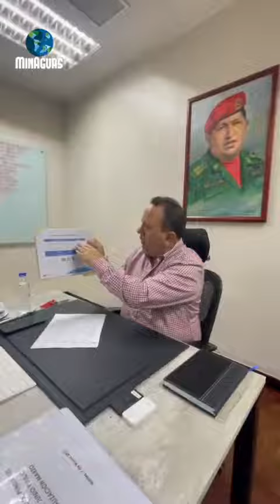Hoy como todas las semanas realizamos una videoconferencia con los jefes de hidrológicas de Minaguas